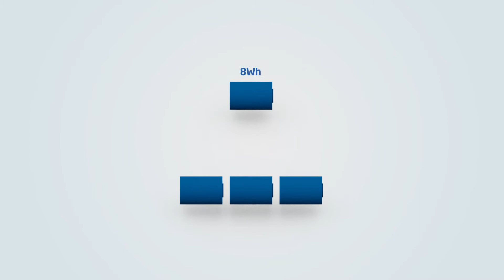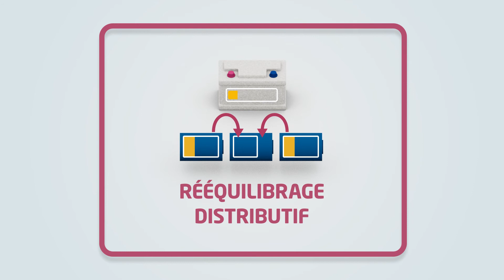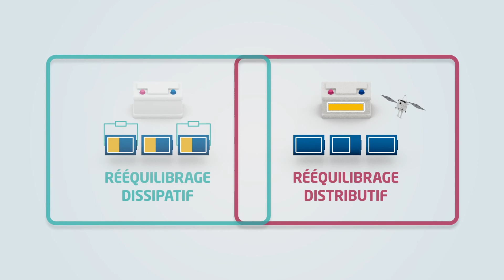L'équilibrage des batteries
A quoi sert l'équilibrage des batteries lithium-ion ? Quels sont les différents types de rééquilibrage ?

Le CMQ Auto'Mobilités met à disposition cette vidéo pédagogique développée en partenariat avec l'Université Gustave Eiffel et CARA - European cluster for mobility solutions.